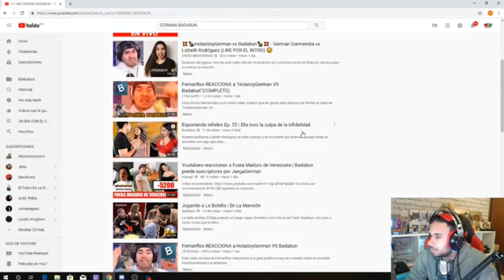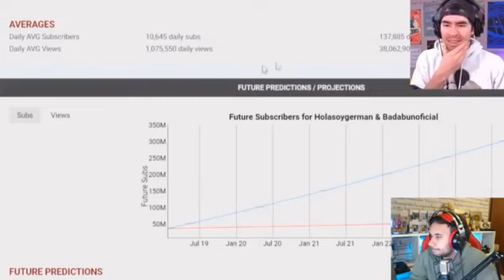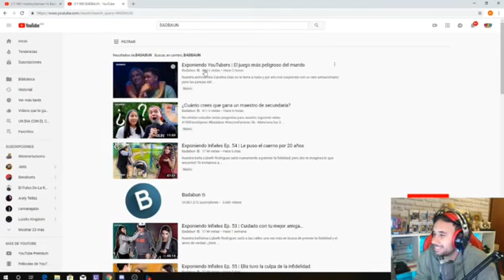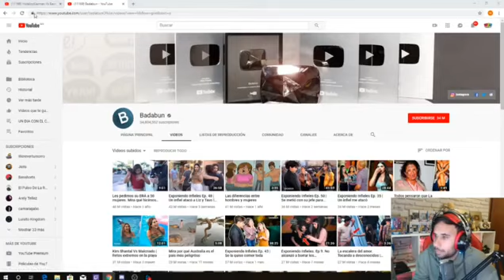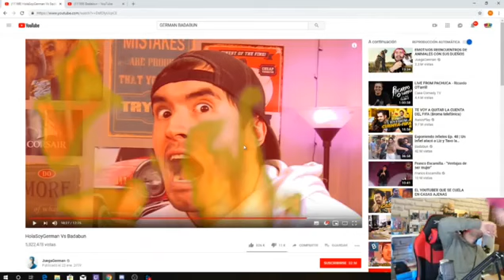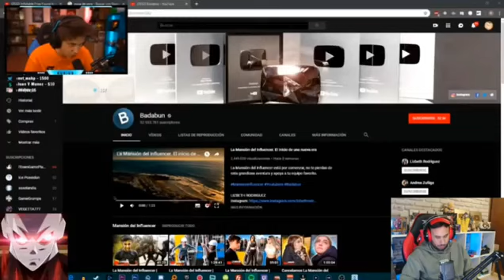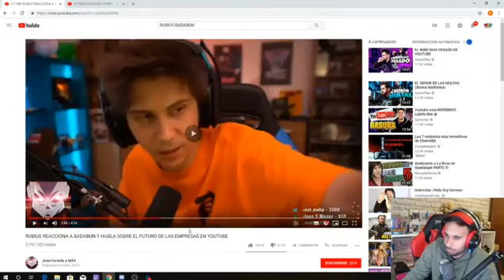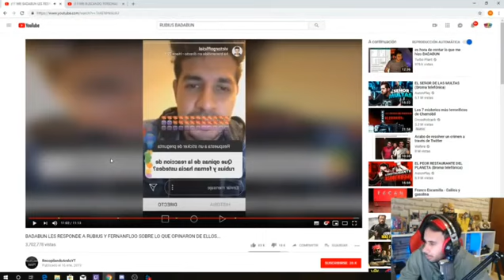WEREVERTUMORRO HABLA DE GERMAN VS BADABUN